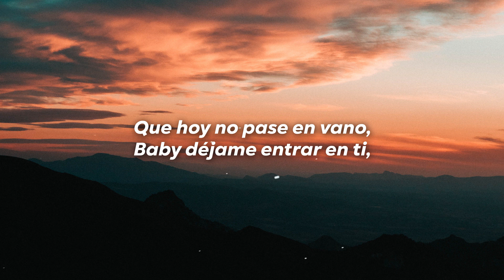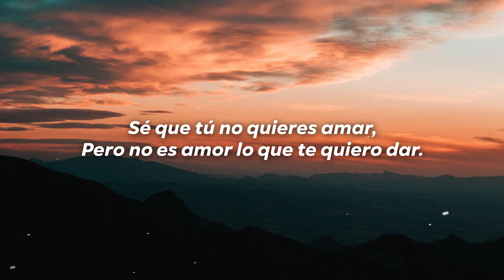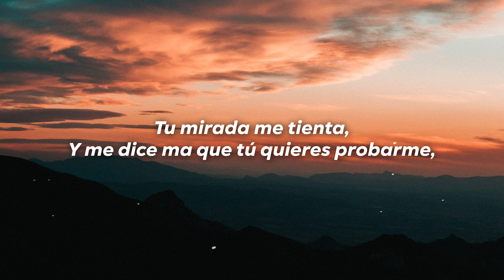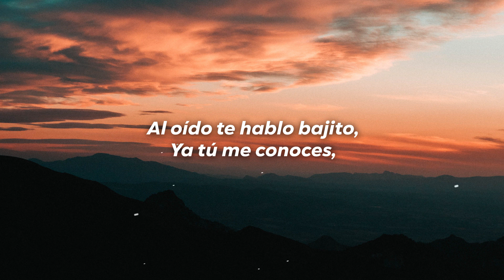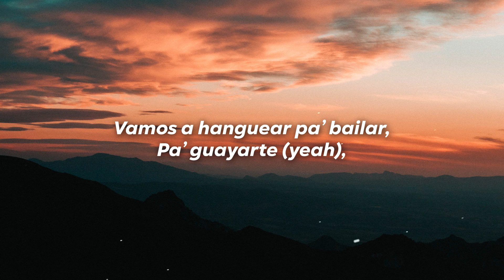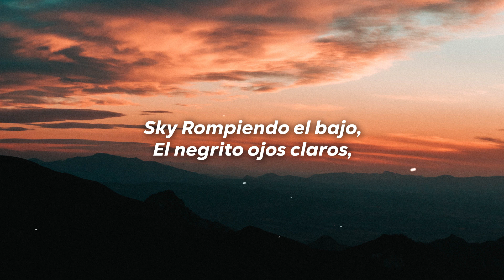J. Balvin, Ozuna - Pa' Guayarte (Letra/Lyrics)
Letra

[Intro: J Balvin & Ozuna]
Se vistió, quiere salir para nunca regresar
Ya se cansó que a la hora de amar le paguen mal
El tiempo pasa y pasa, que hoy no pase en vano
Baby, déjame entrar en ti, como cuando empezamos (Empezamo', oh)

[Coro: Ozuna & J Balvin]
Vamos a janguear pa' bailar, pa' guayarte (Pa' guayarte)
Un perreo como ante' (Eh-eh)
Sé que tú no quiere' amar
Pero no es amor lo que te quiero dar (No es amor lo que te quiero dar)
Vamos a janguear pa' bailar, pa' guayarte, yeah
Un perreo como antes
Sé que tú no quieres amar
Pero no es amor lo que te quiero dar

¿Por qué no te sueltas?
Ven, ponte pa' la vuelta
Estás pendiente de mí, estás atenta
Yo solo quiero que estés contenta
Te quiero dar y dar y dar y dar y dar
Bebecita, ven, pon de tu parte
Sabes donde quiero terminar
Un bizcocho así no se comparte
Suéltate, ma', ponte creativa
Si yo me pego, sé que te activas
Rompan fila, ya rompan filas
Si no ella la rompe con sus amigas
[Coro: J Balvin & Ozuna]
Vamo' a janguear pa' bailar, pa' guayarte (Pa' guayarte), yeah
Un perreo como ante' (Como ante')
Sé que tú no quieres amar (Oh-oh)
Pero no es amor lo que te quiero dar (Lo que te quiero dar; Ozuna)

Ma', yo no quiero amarte (No quiero amarte)
Solo quiero conocer tu' parte' (Conocer tu' parte')
Tu mirada me tienta
Y me dice, ma', que tú quiere' probarme (Probar)
Al oído te hablo bajito (Te deseo)
Ya tú me conoce', de la cama no me quito (No me quito)
Tanto el deseo que lo hacemo' en la Royce (En la Royce)
Comiendo y quemando, escuchando "Despacito", suavecito
Y dale ma' (Eh)
Ay, no te quite', enseña los modale', eh
Ella anda suelta y con par de yale', eh (Yale')
Le gusta el negro y sabe lo que vale, eh
No pare', ma', y hasta abajo dale, eh (Dale)
Ay, no te quite', enseña los modale', eh (Los modale')
Ella anda suelta y con par de yale', eh (Con par de yale')
Le gusta el negro y sabe lo que vale, eh (Lo que vale)
No pare', ma', y hasta abajo dale, eh
Un perreo como antes (Eh)
Pero no es amor lo que te quiero dar (Lo que te quiero dar)
Vamo' a janguear pa' bailar, pa' guayarte (Pa' guayarte)
Un perreo como ante'
Sé que tú no quiere' amar (Oh-oh)

[Outro: Ozuna]
Como ante', eh-eh, woh-oh
Sky Rompiendo el Bajo (Eh; ja)
El Negrito Ojo' Claro'
Eh-eh, eh-eh
J Balvin, baby